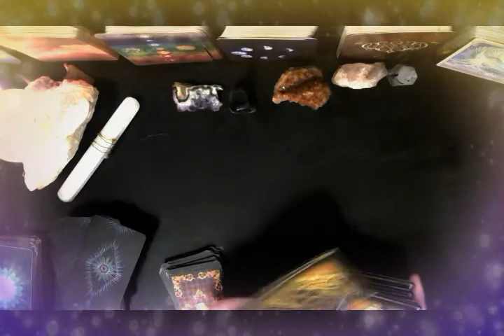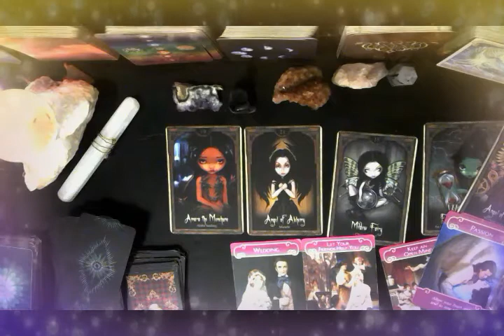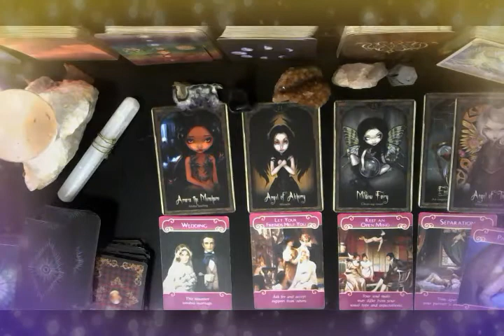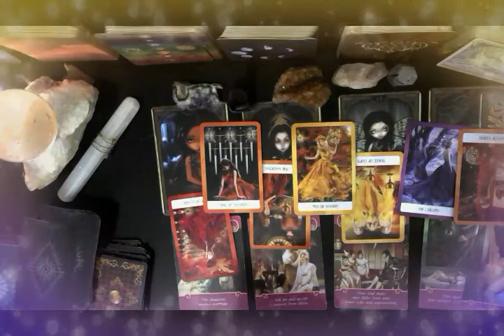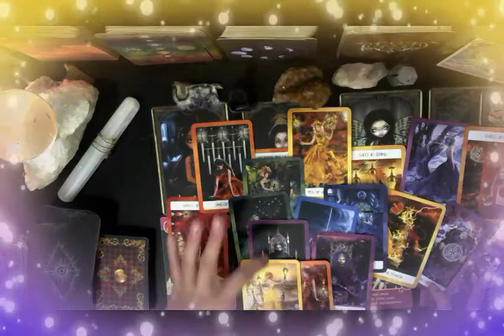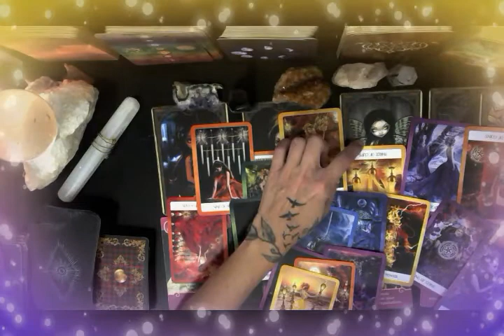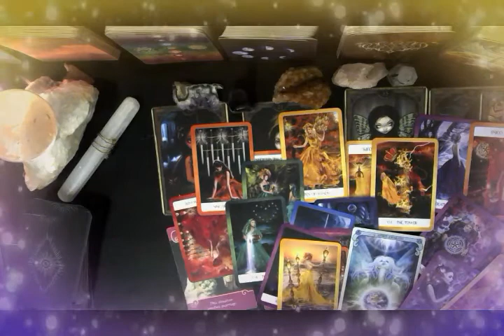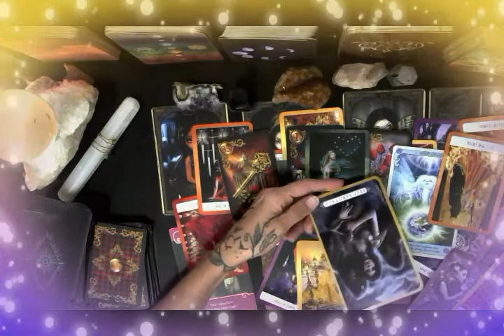SAGITTARIUS SHADOW & LIGHT MESSAGES 🌩🕯 SEPTEMBER 2020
🙏🏼Amazon Wish List 'Energy Exchange' 💘

👉🏼Use link below for your shopping !!! 🙏🏼I GET A SMALL PERCENTAGE  💛

🙏🏼God,
grant me the serenity to accept the things I cannot change,
Amen🙏🏼

🌞SUN♐
🌜MOON ♏
👆🏼RISING ♐
 ♀VENUS♏
 ♃JUPITER♎
♌ ☊NORTH NODE
♒ ☋SOUTH NODE